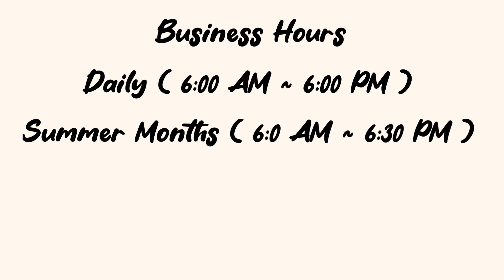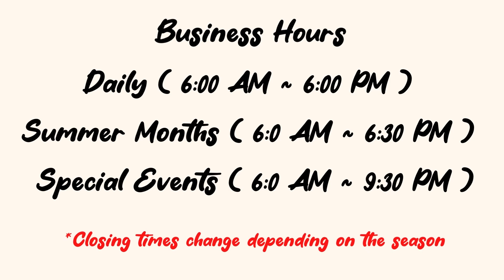Kiyomizu-dera | Kiyomizu Temple | Temple Famous for its Large Wooden Terrace